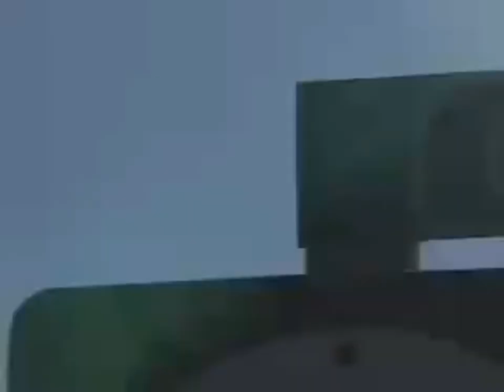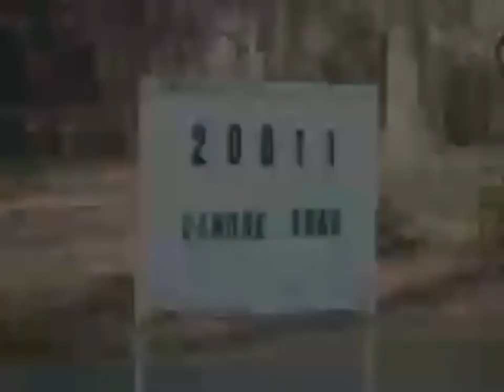LAHORE IN VIRGINIA, USA l restiswell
Lahore is an unincorporated community in Orange County, Virginia, United States, which was named after the historical city of Lahore in Punjab in the 1850s.